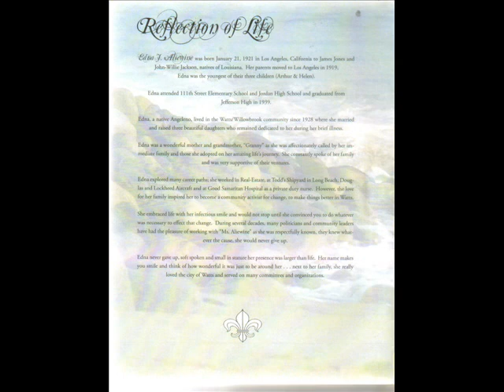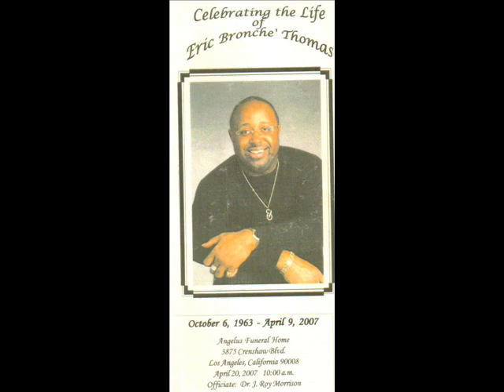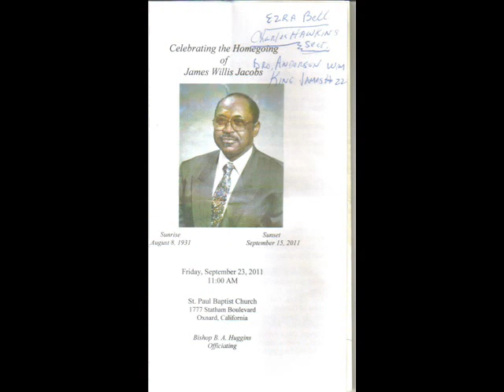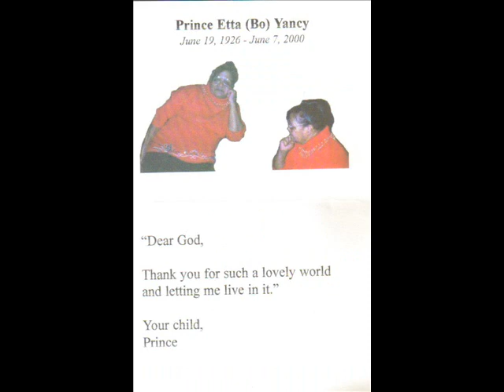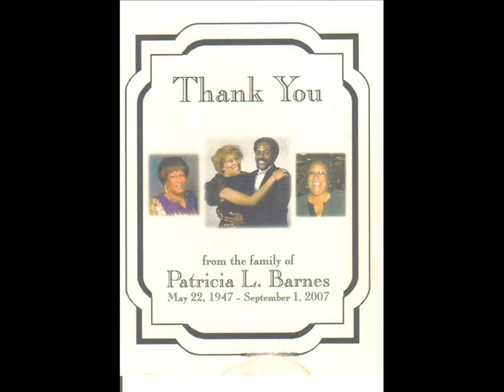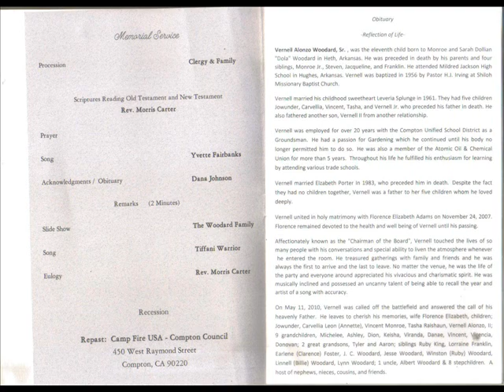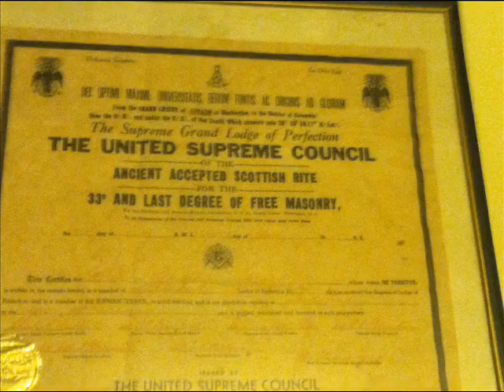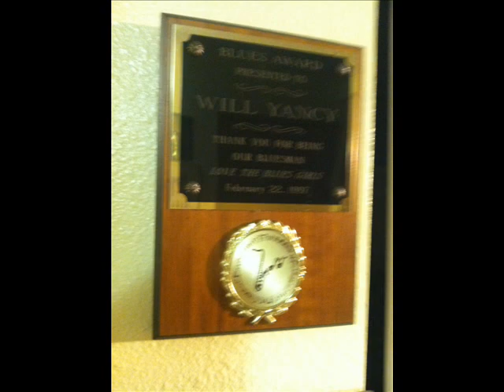Masonic Photos - 2013 Grand Session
Preparation for the 2013 Annual Grand Session of the Most Worshipful Sons of Light Grand Lodge.